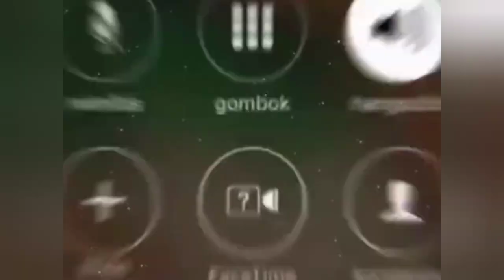9 octobre 2021